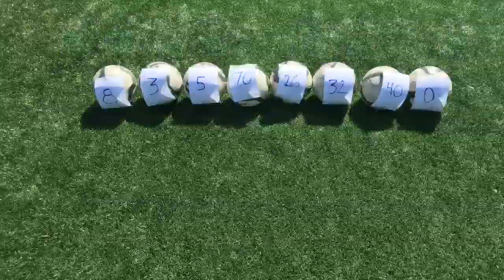My Movie 1